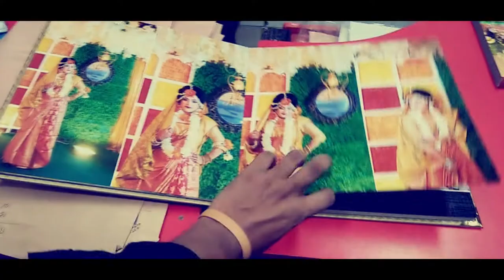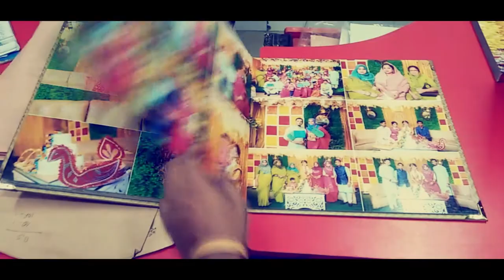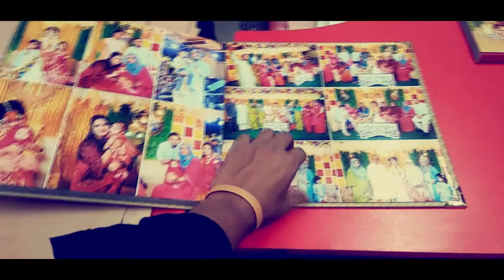Best Wedding Photo Album Wedding Photo Books Review BD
For any kind of photography and cinematography queries please contact on
or simply inbox us
Photographer/cinematographer ►Ripan Nath